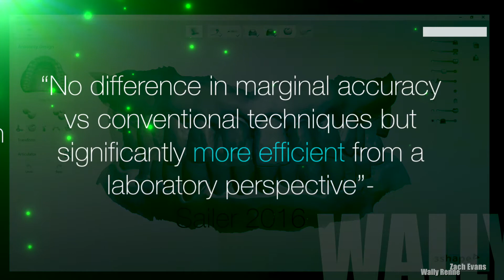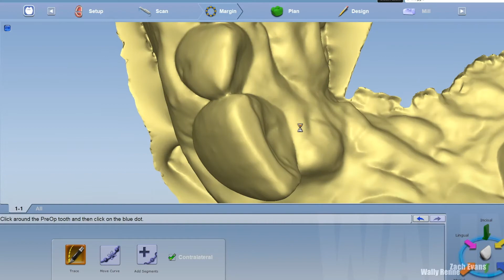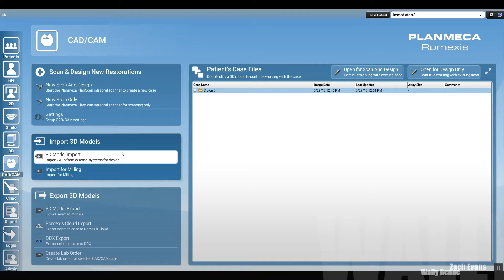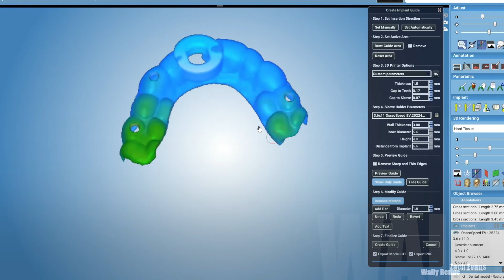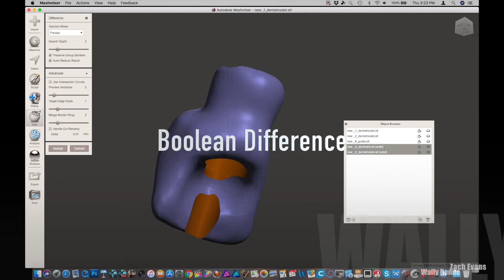Ready for a new mind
Digital Pathway to presurgical restoration using Romexis, Planmeca Emerald and Planmeca 30s Mill